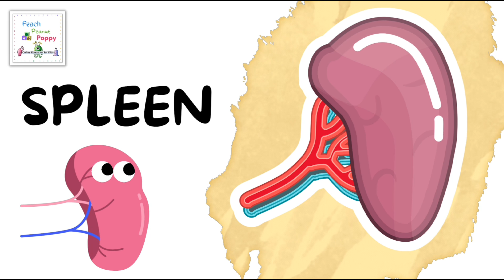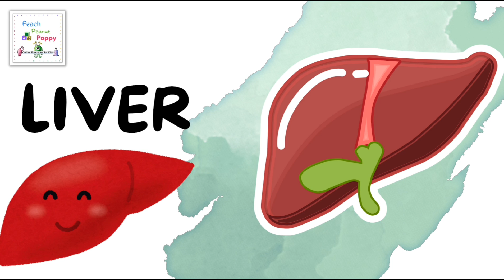Internal Body Parts Names In English part 1 | Internal Organs Of The Human Body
Hi. We are Peach, Peanut and Poppy and we are so happy to meet you here.

About This Video:
With this fun video, kids can :
1) Learn the names of different human body parts in English
2) Learn to identify the different internal organs of the human body
3) Learn basic human anatomy
4) Learn basic english words
5) Improve english vocabulary

We regularly upload loads of fun, interactive and educative videos for Toddlers, Preschoolers, Kindergarteners & Primary Schoolers. So don't forget to check out our videos to Learn the Fun way!

Peach Peanut Poppy – Online Education for Kids

Happy Learning!💚😊

Love,
Peach, Peanut, Poppy

Imp note:
The cartoon characters – Peach, Peanut and Poppy are the original creations of the creator of this channel and hence falls under creator's copyright. Thus any re-creation and/or re-distribution (in any form) of the same and/or any video of this channel is strictly prohibited.
The video idea/concept is that of the owner of the channel.